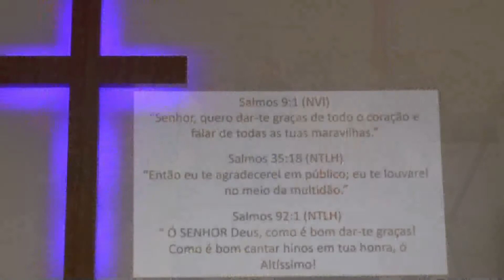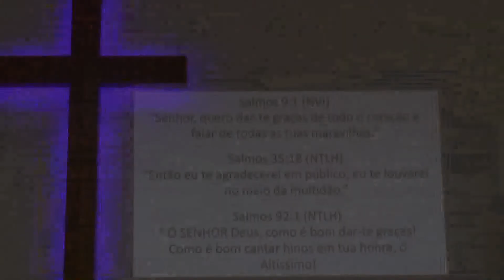Festa Ações de Graças Igreja Irmaõs Menonitas de Massaranduba SC.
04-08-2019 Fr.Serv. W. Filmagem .